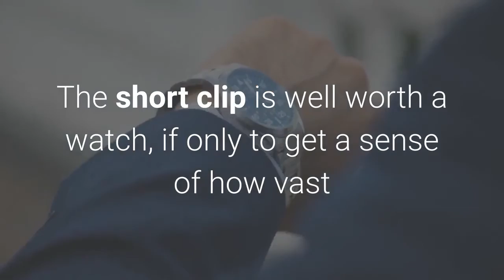This Incredible Footage Of Nyiragongo Volcano’s Tumultuous Summit Will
A week after the short-lived but highly destructive eruption of the Democratic Republic of the Congo’s Nyiragongo volcano, the situation on the ground remains chaotic. Refugees are scattered all over the region, dealing with a lack of infrastructural support and the uncertainty of when it may be safe enough to return to their homes in Goma, a metropolis presently besieged by significant seismic activity. At the same time, the authorities are desperately hoping that any additional dangerous geologic episodes — lava emerging from fissures opening up in and around the city, explosions along the urbanised shore of Lake Kivu, or the expulsion of huge volumes of noxious gases from the lake itself — won’t come to pass. Scientists and other relevant experts aren’t just keeping watch over the volcano’s wider environs. They are also monitoring the volcano itself, both its fissure-prone flanks and its summit. Since the outpouring of molten rock from the volcano’s fissures on May 22, satellite reconnaissance has revealed that the lava lake that once adorned the apex of this volcano has drained away. In its place is a vacancy shaken by small explosions, those sustaining a semi-pervasive plume of ash and an ephemeral fog of condensing volcanic gases. This activity endangers no-one. But it’s certainly daunting to watch close up—an impressive sight that serves as a visceral reminder of how small and insignificant we are in the midst of volcanic might. Talent Ahereza, a staff member at the Virunga National Park, has shared some footage of a recent flyby of the volcano’s broiling summit, one conducted by his colleagues, on Twitter. The short clip is well worth a watch, if only to get a sense of how vast and powerful volcanoes like Nyiragongo are, even during periods of relative quiescence.